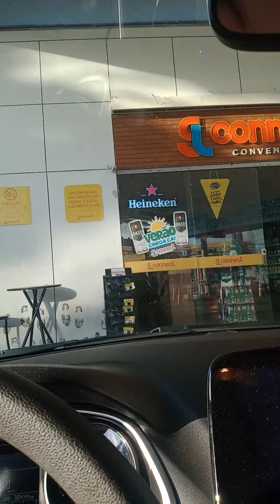4 de fevereiro de 2023